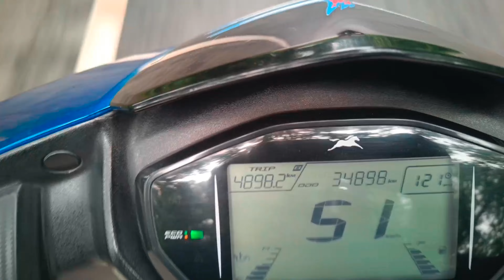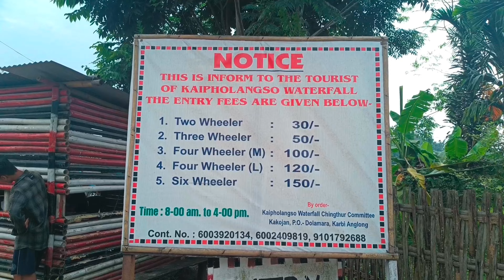Kakochang Waterfall | Bokakhat | 3 hours ride from Tezpur to Bokakhat | Kaziranga Animal Corridor